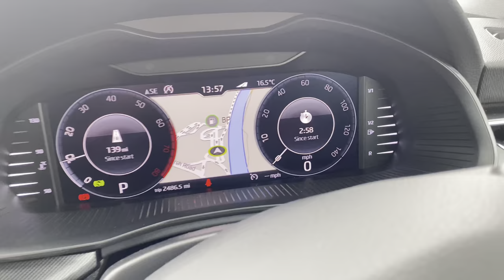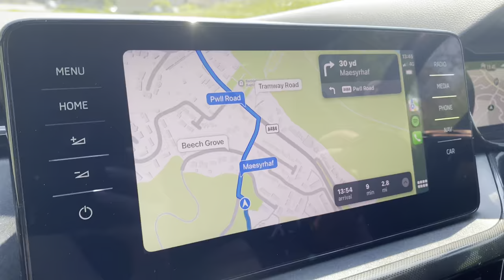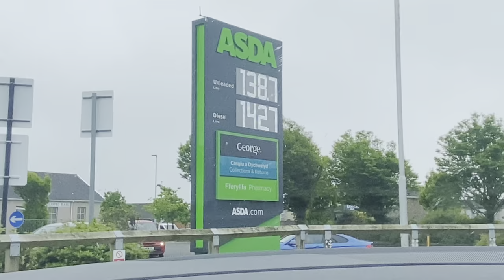First super series for Louis Rolfe MBE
Louis Rolfe MBE and his better half travel to Llanelli Wales to compete in the British Triathlon super series. Meeting fury friends and hunkered down in a beautiful Cabin! What a trip never to forget.

The hosts were a delight! And the cabins were unreal! Could not have stayed anywhere better.